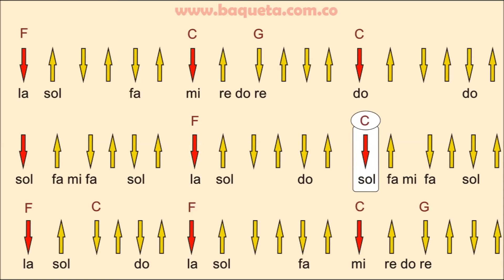GUITARRA LAS CUATRO ESTACIONES RASGUEOS Y NOTAS ACADEMIA BAQUETA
CLASES PRESENCIALES Y VIRTUALES PARA TODOS LOS INSTRUMENTOS MUSICALES- VENTA DE MÉTODOS AUTODIDÁCTICOS
Tels. Cel.s 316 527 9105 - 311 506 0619  Bogotá-Colombia